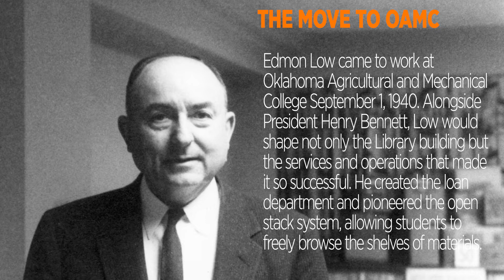Who Was Edmon Low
You know the building. Now meet the man!

Learn more about the history of Oklahoma State University, including more about the Library,